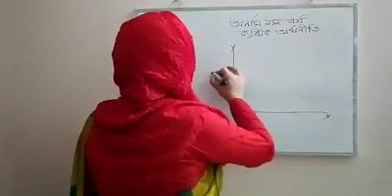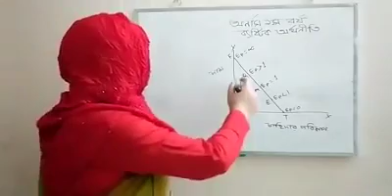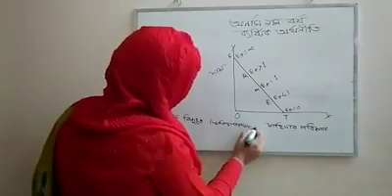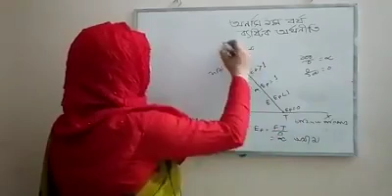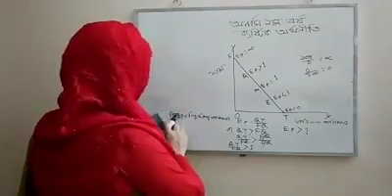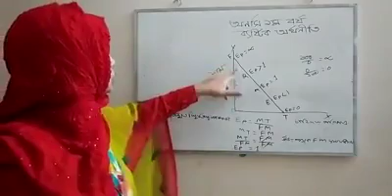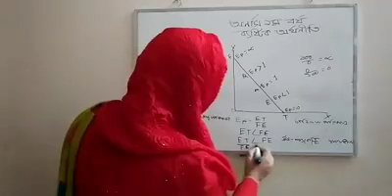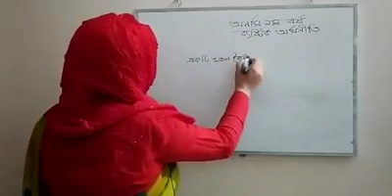অর্থনীতি,হিসাব বিজ্ঞান, ব্যবস্থাপনা ও সমাজ কর্ম ১ম বর্ষ,মার্কেটিং ২য় বর্ষ (ব্যষ্টিক অর্থনীতি)